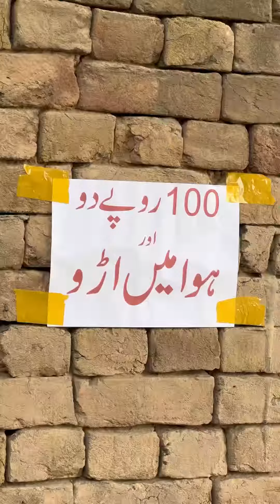100 Rupy Do Aur Hawa Me Uro 😳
100 Rupy Do Aur Hawa Me Uro 😳